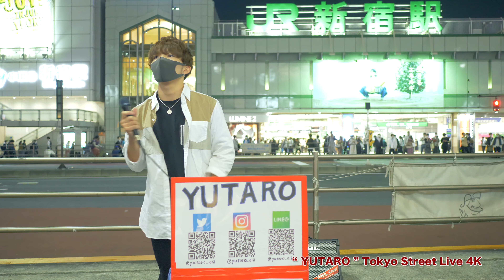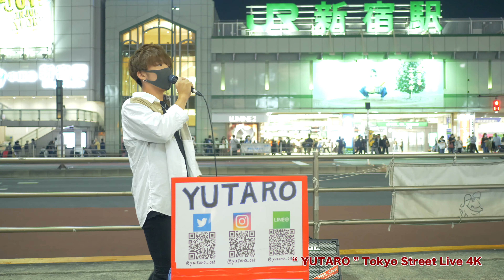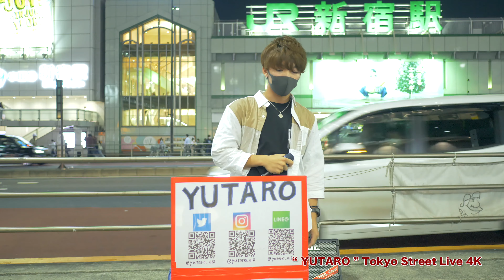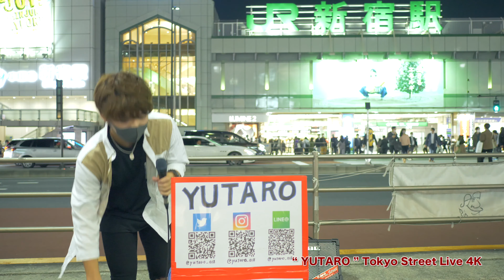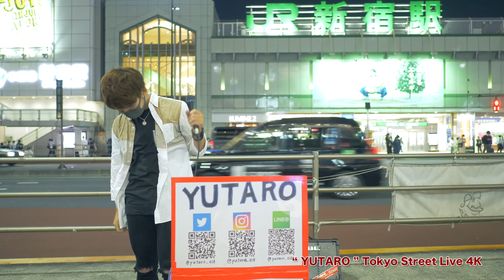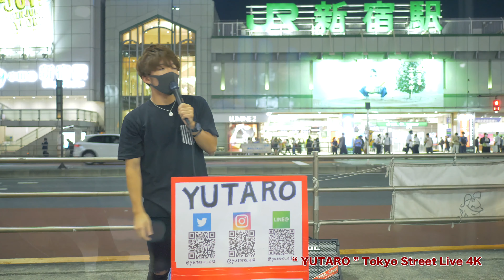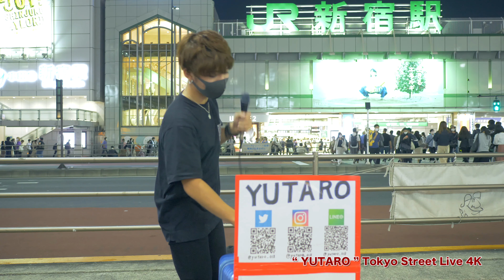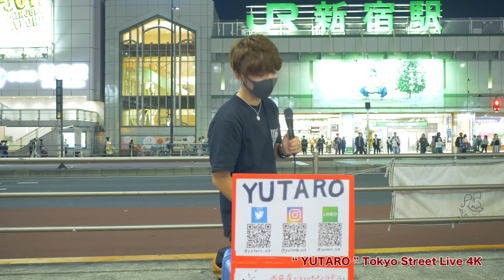【4K】路上ライブを始めて1年目の記念ライブ！ 19歳 "YUTARO " 2020.10.1 新宿路上ライブ 4K動画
【4K】"YUTARO " 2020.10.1 新宿路上ライブ  4K動画
路上ライブを始めて1年目の記念ライブ！ 夢を追いかける19歳！
輝いて、そして羨ましくも見える19歳です。

①人気動画
【4K】SNSで噂の歌声は本物だった！歌声と声量に痺れるっ！感動して涙する人も… “ 古川愛理 ” 上野路上ライブ 4K動画

【4K】マジ！?ヤバッ！むちゃうまっ！歌い出した瞬間に周りからそんな声が！" acane＆虎鷹(kotaka) " 新宿路上ライブ 4K動画

【4K】2人共上手すぎカッコ良すぎ！“acane & HIDE春” 新宿路上ライブ  1カメバージョン 4K動画

【4K】元気をもらえる歌声… 涙する女性も! “ Dari（ダリ）”  新宿路上ライブ 4K動画

【4K】人気急上昇中 “Snugs”久々の路上ライブに歌い出しから人集り！4K動画

②貴重な動画
【4K】久々の新宿路上ライブ！さすがに人気すぎっ！“ 三浦風雅 ” 新宿路上ライブ  4K動画

【4K】人気爆発中！数百人規模の人集りで新宿バスタ前がヤバイ事に！"鈴木鈴木 " 新宿路上ライブ 4K動画

③注目のアーティスト動画
【4K】柚木みいな さんが歌う「ブルーベリー・ナイツ」があまりにも素敵すぎて、歌詞付きバージョンを作ってみました。  "柚木みいな"渋谷路上ライブ 4K動画

【4K】撮影中涙がこぼれそうになった曲です、是非お聞きください！ オリジナルソング「ままぱぱ」歌詞入り　 "海羽"  新宿路上ライブ 4K動画

【4K】令和のゴレンジャー！?5人の美声に癒しと元気を求め女性達が集結！IITBOYS 新宿東南口路上ライブ！

【4K】超絶気持ちいいハモリに撮影しだす人が続出!! "Pheno Mellow" 新宿路上ライブ  4K動画

【4K】デビューしたばかりでこの人気！期待大のダンスグループ "N.E.O " 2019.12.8 新宿路上ライブ 4K動画

【4K】この歌声を聴く為に福島へ遠征してきましたっ！“ SNUGGLE ” 福島路上ライブ 4K動画

④コラボ企画動画
【4K】“ I'm into you / 小山啓介 ” Music Video （小山啓介 Tokyo Street Live 4K コラボ企画）

【4K】“ I'm into you / 小山啓介 ” Music Video メイキング映像 4K動画（小山啓介 Ч Tokyo Street Live 4K コラボ企画）

【4K】  “ N.E.O ” ライブ映像ダイジェスト！ 4K動画　キレッキレのダンス必見です。

撮影：Videographer Makoto Kaneko